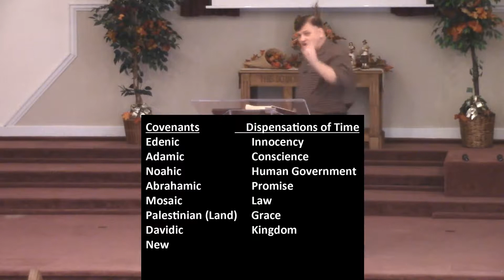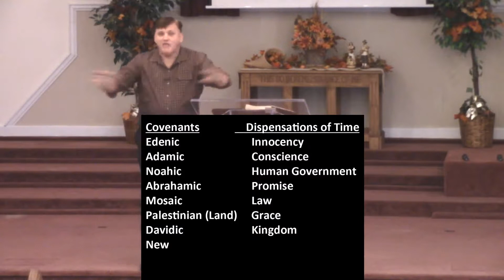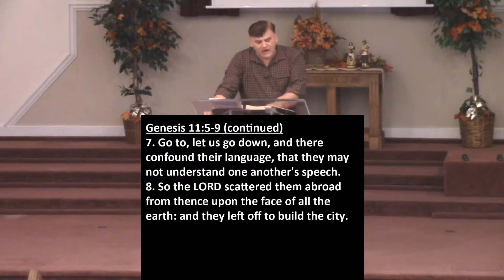Sunday Service 10/21/2018: Noahic Covenant and Dispensation of Human Government, Part 3